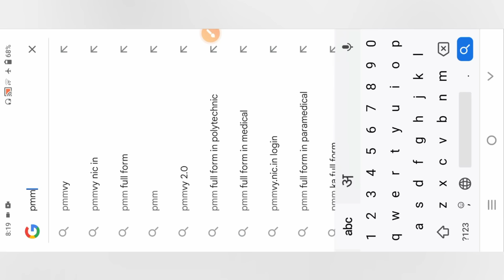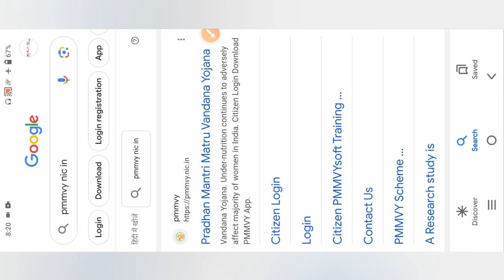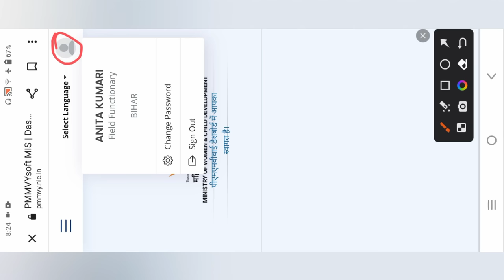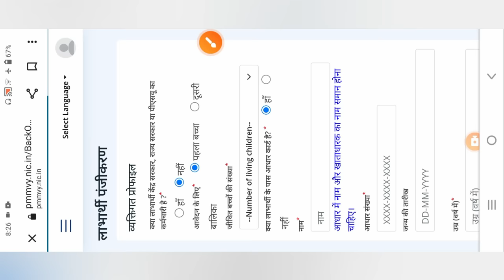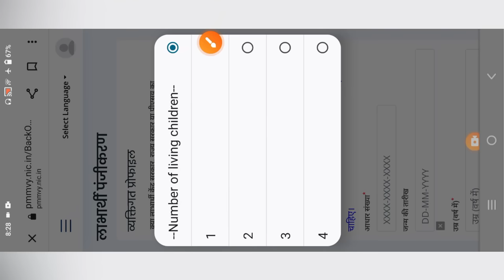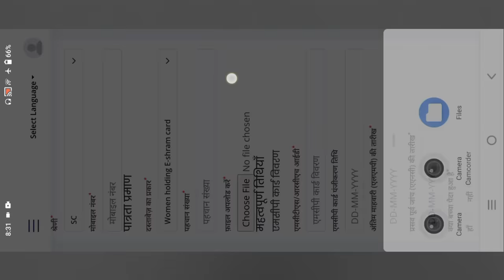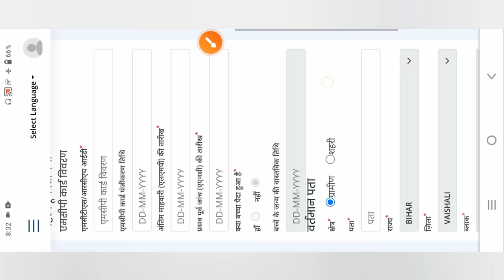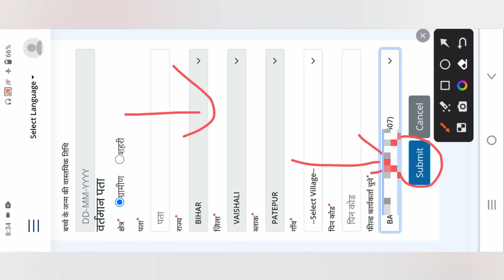Pmmvy form kaise bhare | 5 मिनट में PMMVY का फॉर्म कैसें भरें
Comments